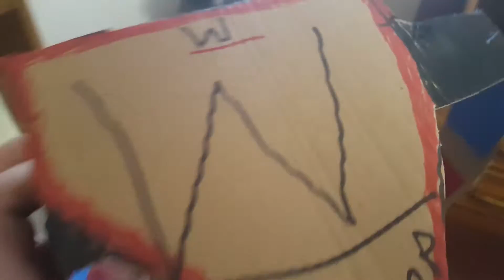Twe presents their new championship